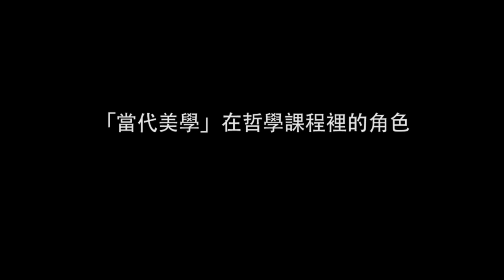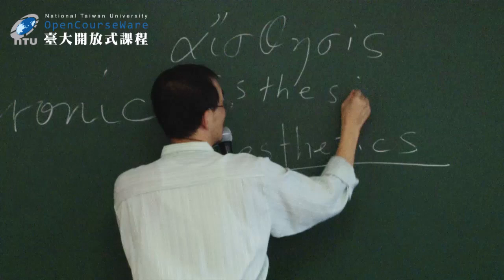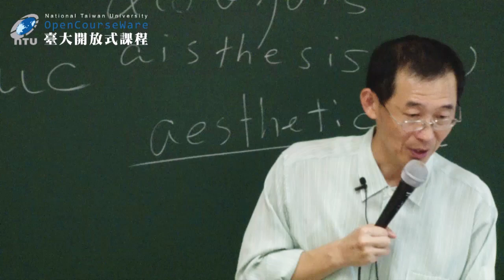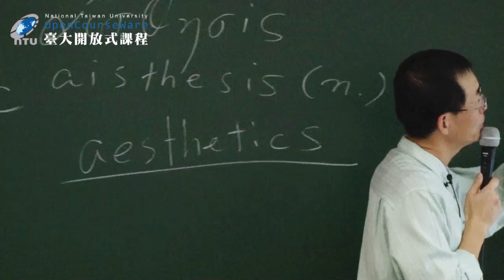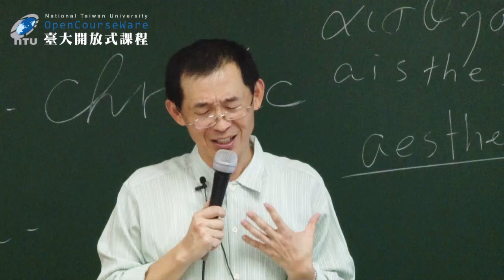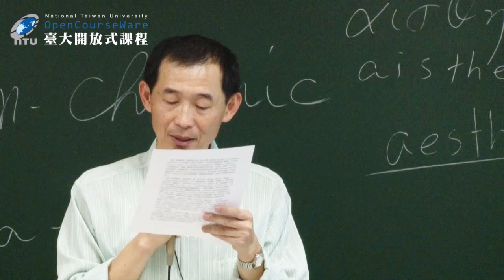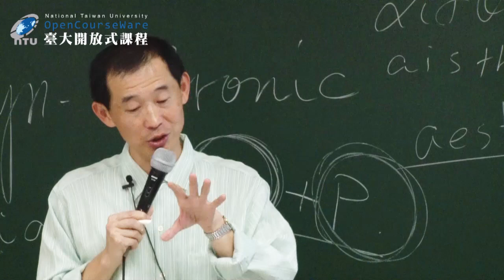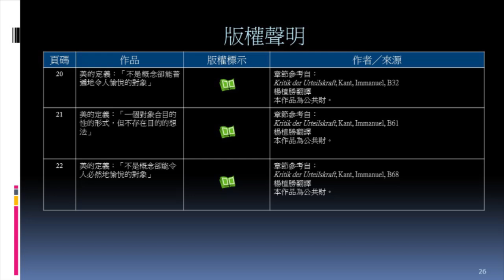當代美學 01. 課程介紹與康德美學裡美的四個環節